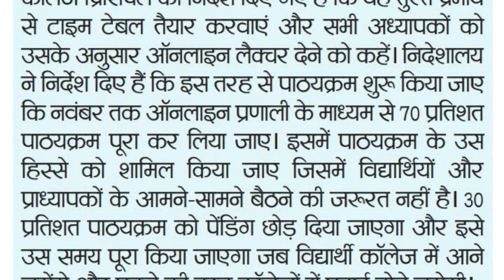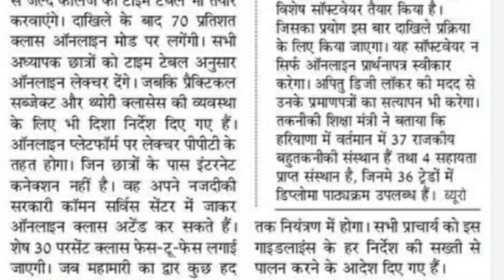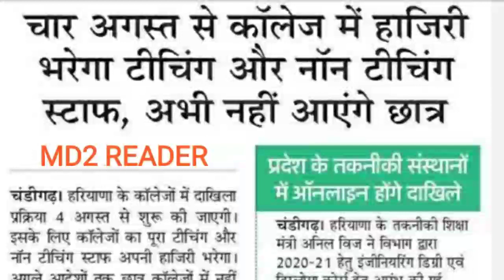HARYANA BREAKING: हरियाणा सरकार ने लिया एक ओर बड़ा फ़ैसला